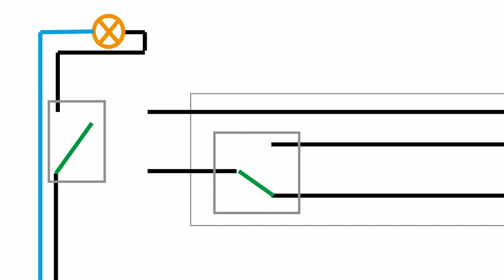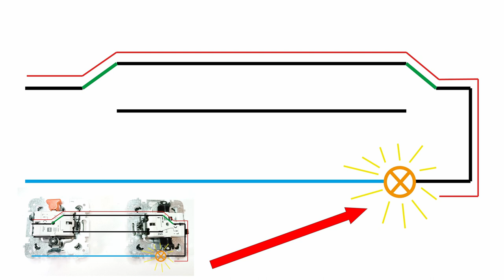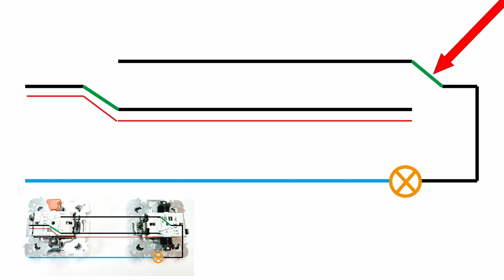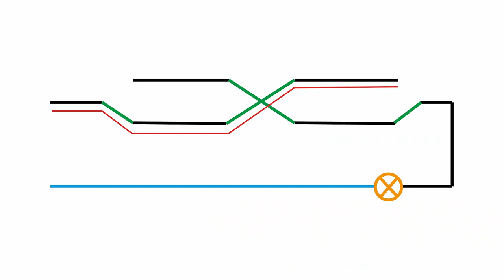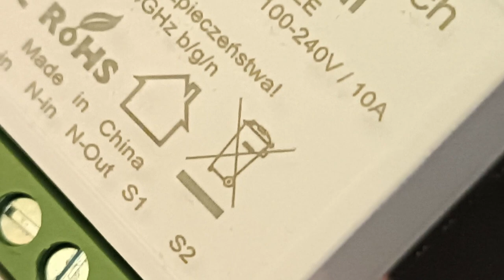Comfortable lighting - do it yourself - stair and cross switches at home - from scratch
Stair and cross switches - conveniently control the light from many places! (Easy assembly!)

Are you looking for a way to conveniently control lighting at home?

Stair and cross switches are a simple and cheap solution!

Thanks to them, you can turn the light on and off from different places.

This video will show you step by step how to install these connectors:

✅ From scratch - even if you have no experience with electricity!
✅ With clear diagrams - everything will be clear and understandable.
✅ On a model - it will be easier to understand how the system works.
✅ With a demonstration of connections in cans - installation will be quick and hassle-free.

**The video is intended for beginners, so:**

✅ Everything is explained clearly and simply.
✅ The pace is adapted to people who are learning from scratch.
✅ Even complex electrical issues become easy to understand.

0:00 intro
0:37 For beginners - diagrams, theory, connections, practice
0:54 Basics - how a stair switch works
1:32 Simple diagram with stair connectors
2:04 Practical example - connections on the table
3:04 canned connections
3:13 safety first
5:11 Warning
5:37 checking the cables with a multimeter
6:03 Only two places? We add cross
6:30 Operation of the cross connector
6:56 Cross connection
7:47 Replacing a regular connector with a staircase
8:06 What's next?

I invite you to:
- over 100 articles about laptop and electronics repairs!
- website about electricity and home automation.